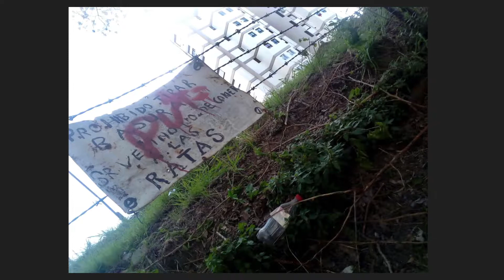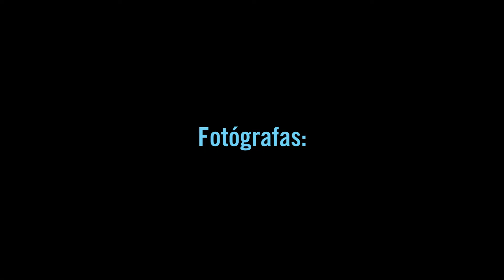Miradas nuevas. Taller de fotografía en Barrio Mitre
Miradas Nuevas
Proyección del Taller de Fotografía en Barrio Mitre
En el marco del Programa Arte y Territorio del Conti

Fotógrafas: Lucía Roldán / Sharlot Quispe / Julieta Orellano / Sofía Arteaga / Celeste Pietronave
Docentes: Eva Chevallier Boutell, Lucrecia Da Representaçao, Mora Illescas y Javier Salerno

Arte y Territorio: El Conti en Barrio Mitre

A través del Programa Arte y Territorio desarrollamos acciones junto con colectivos culturales y artísticos de diferentes territorios, especialmente con aquellos en los que el arte se convierte en una instancia de transformación.

A comienzos de 2014 el Conti inició su tarea en el Barrio Mitre – Saavedra, próximo al Centro Cultural, a través de la articulación con el Centro de Orientación Educativa "Compañía de María", organización no gubernamental presente en el barrio desde el año 1985. Nuestro desafío es construir un territorio común entre la institución y la comunidad que pueda ofrecer herramientas transformadoras.

Sobre el Taller de Fotografía 2017

Desde abril de este año, todos los martes de 14 a 17 hs nos encontramos con un grupo de jóvenes y adolescentes (desde los 10 a los 20 años) en el Centro Comunitario de Barrio Mitre para compartir una tarde de aprendizaje fotográfico colectivo.

A través de ejercicios prácticos, clases teóricas y recorridas fotográficas por el barrio, acercamos a las y los participantes conocimientos básicos sobre las fotografía, reglas de composición, las características de la luz, los diferentes modos de hacer retratos, entre otras técnicas. En el taller también hacemos énfasis en la fotografía como canal o medio de expresión de las realidades y los mundos que habitamos.

Desde los primeros encuentros buscamos también adentrarnos en la utilización de la cámara como una posible herramienta de trabajo. Desarrollamos las distintas facetas de la fotografía como oficio, sus posibilidades y sus perspectivas en la actualidad.

Las actividades de intercambio incluyen no sólo clases en el barrio sino también recorridas y clases especiales en el Conti. Las y los jóvenes pudieron recorrieron la muestra Ciudad oculta de Nahuel Alfonso y participaron en proyecciones de trabajos de distintos autores fotográficos.

Como cierre del Taller, realizaremos una proyección de un ensayo fotográfico construido colectivamente en el que se podrán ver en la pantalla del Microcine del Conti los resultados de este año de trabajo. La actividad se realizará el próximo sábado 21 de octubre a las 15 hs.

Av. Del Libertador 8151

Entrada gratuita
Sujeta a capacidad de sala

Espacio para la Memoria y para la Promoción y Defensa de los Derechos Humanos (Ex ESMA)
C1429BNB - Ciudad de Buenos Aires, Argentina

Acceso vehicular: Comdro. Rivadavia 1273